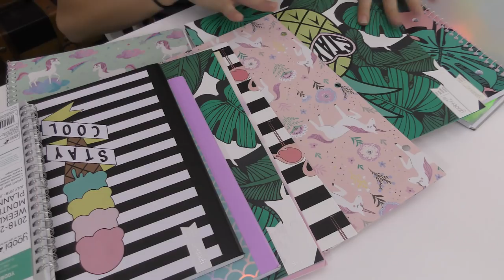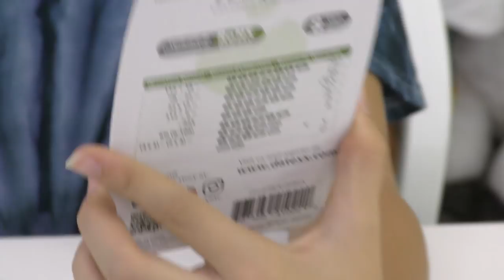KAYLA'S BACK TO SCHOOL SUPPLIES HAUL & GIVEAWAY 2018! | We Are The Davises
Kayla has a blast getting all the cutest "back to school" supplies for 2018! This year, we get double everything so one of you can be twinsies with Kayla! Watch the video to find out how! Winner to be announced on July 25th, 2018! Announcement! Sierra_Benson_ has been tagged and private messaged on Instagram as the winner! Thank you all for being so supportive of our channel. We love all of you!

Musical.ly:  wearethedavises